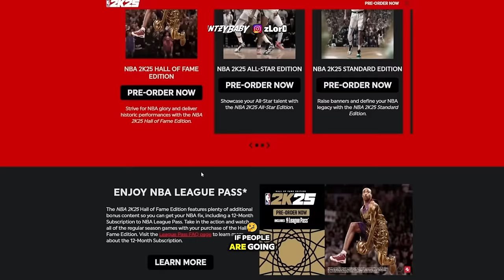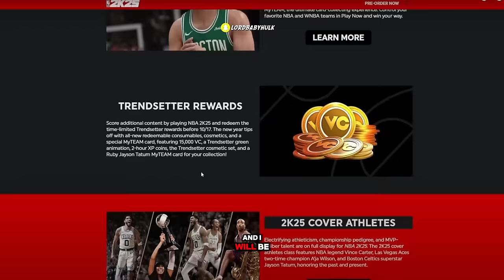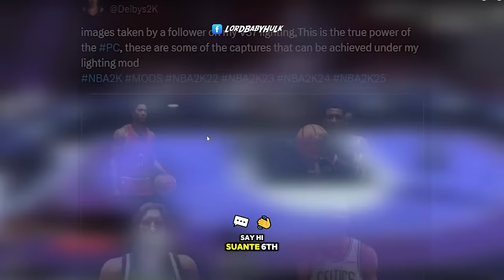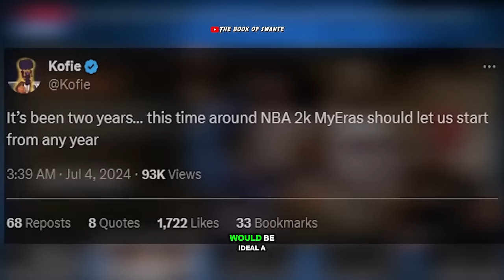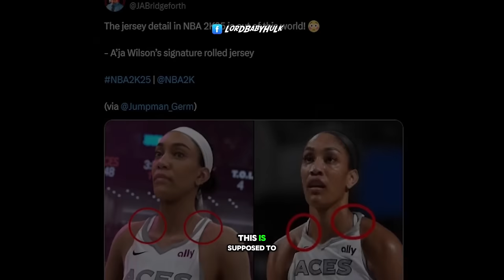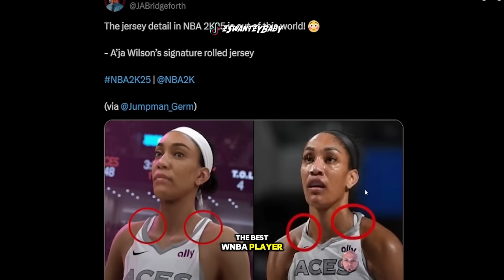WHY NBA2K Gameplay, Park, Graphics, Dribbling Don’t Hit the Same Anymore (sad documentary) 😭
Comparing all gameplay, park, city, graphics, dribbling, mycareer, , vc, cheese, how to fix, rewards & fun in nba 2k Why NBA 2K Doesn’t Hit The Same Anymore WHY NBA 2K Gameplay & Park Don’t Hit the Same Anymore (sad documentary) real nba 2k25 gameplay.. real nba 2k25 builder.. nba 2k developer speaks on demigods in nba 2k25 nba 2k25 gameplay is sounding unreal... nba 2k25 archetypes explained it's here... nba 2k25 news update nba 2k25 is making a comeback... The return of mike wang the genjutsu avatar npc, ninth nba 2k25 gameplay reveal and major gameplay changes! My complete unbiased review of this new nba2k25 rollout... WHY NBA2K Gameplay, Park, Graphics, Dribbling Don’t Hit the Same Anymore (sad documentary) 😭